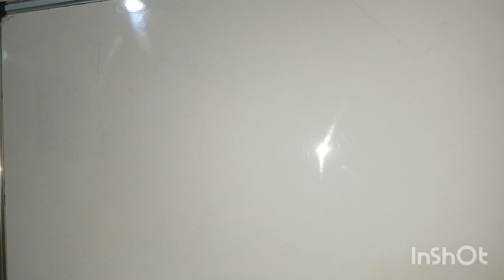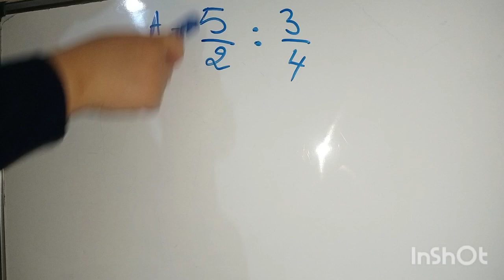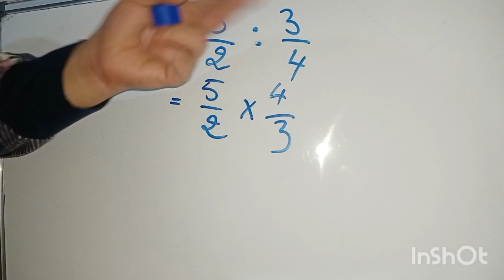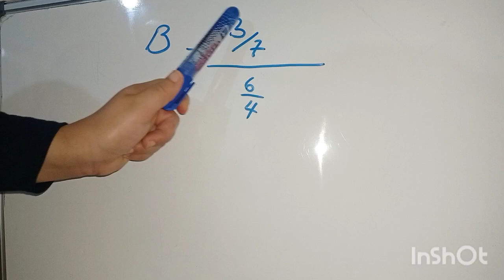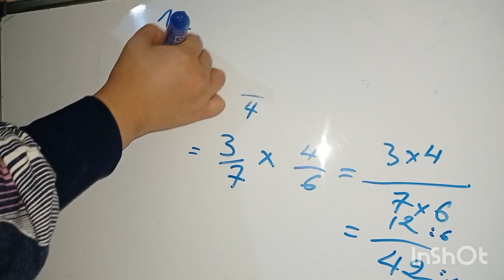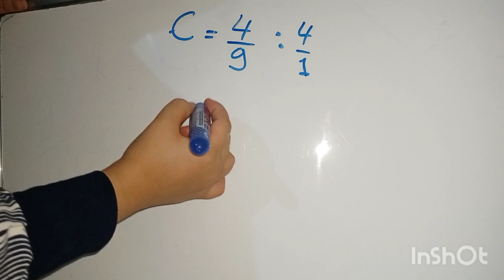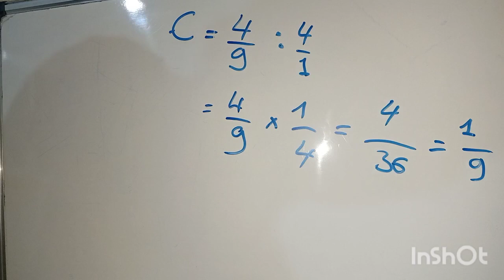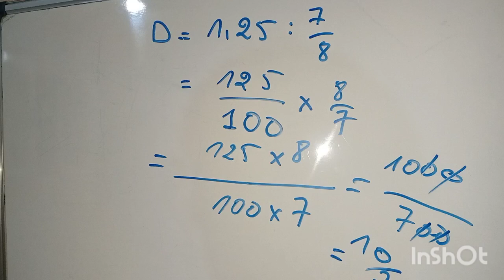المراجعة 5: الاستعداد للرياضيات التانية اعدادي.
مراجعة رياضيات التانية اعدادي مسلك دولي .
رياضيات التانية اعدادي بالفرنسية مترجمة.